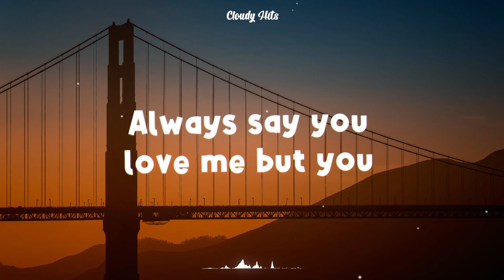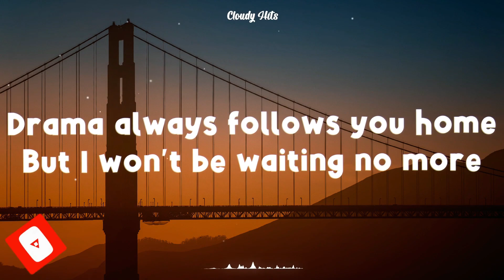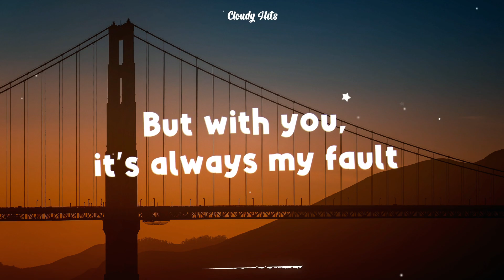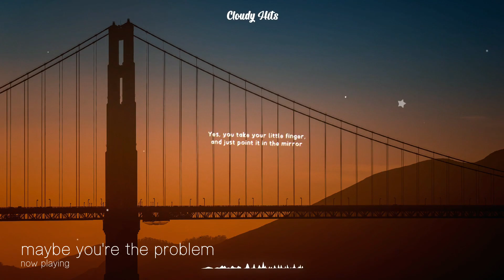Ava Max - Maybe You're The Problem (Lyrics)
🡲 Ava Max - Maybe You're The Problem